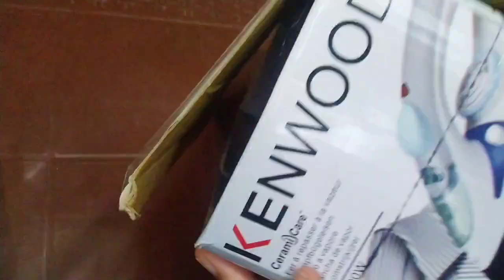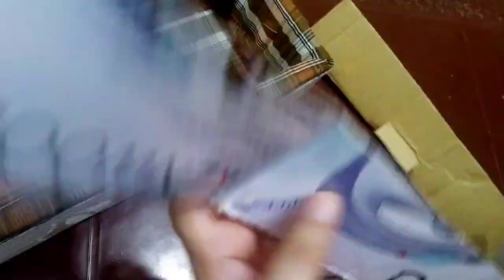How to make beautiful storage basket with cardboard || Home decoration ideas || Hacks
Beautiful organizer with cardboard box,best use of waste material,cardboard craft,empty box ideas,how to use old Flipkart,recycle ideas with cardboard box,ideas,decoration ideas with waste material,room decor ideas,room decoration with waste material,5 minutes craft,Diy handmade things,jute cloth craft,jute rope craft,craft ideas with cardboard box,Minno creation,Manualidades,multipurpose organizer,Diy bigboom,